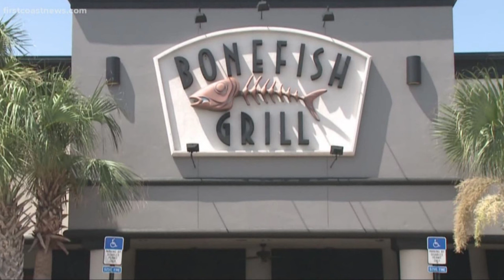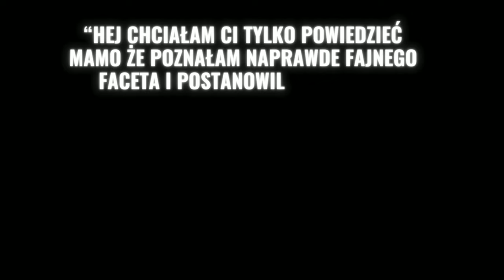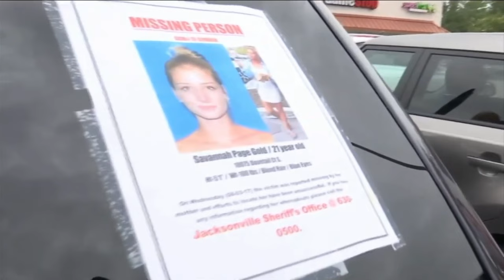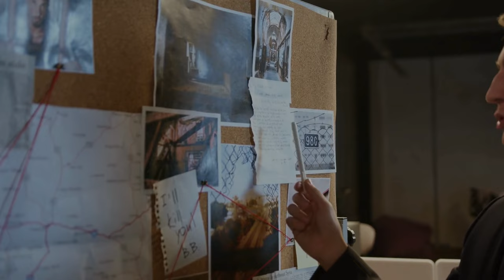MORDERCZY KŁAMCA ❗️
⭕️Materiał para-dokumentalny opisujący sprawę morderstwa Savannah Gold.

👉 Pamiętajcie o subie i tych nieszczęsnym dzwoneczku!